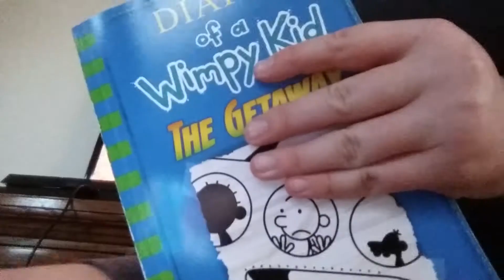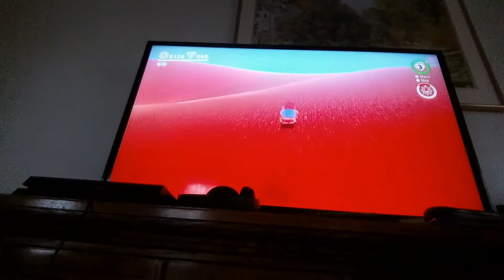Brandon Vs Super Mario Oddesy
Hi everyone, if you are reading this that means you are one of the people who check descriptions, and that's good. I mean there might be useful info here that you might want but don't check. Please enjoy the content I put out on the channel, follow me on Twitter, Subscribe on YouTube, please, it really helps me to know that I do this for the entertainment of other people and you. My videos include checking out glitches, Minecraft, new games,  karate, cool stuff I find, live streams, reviews, and more!

Hope you enjoyed  the video, and have a good day!